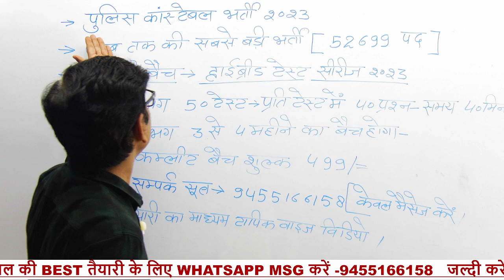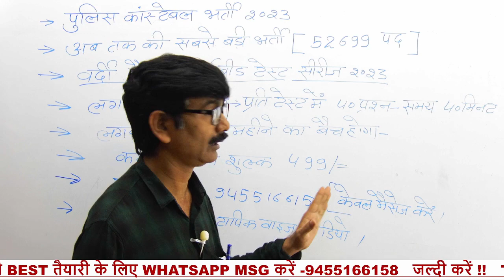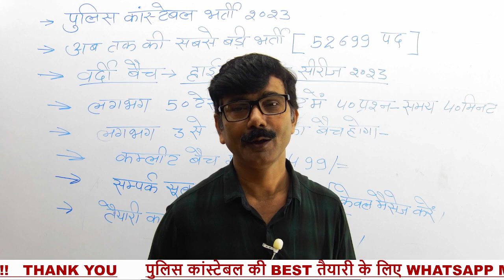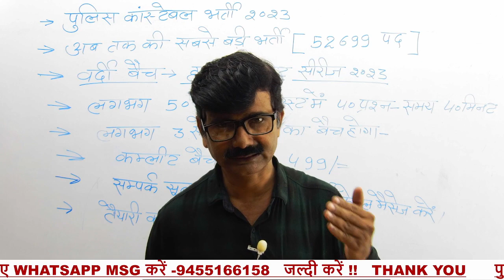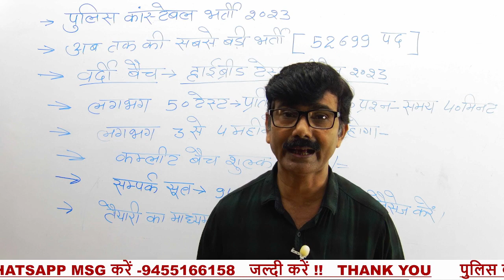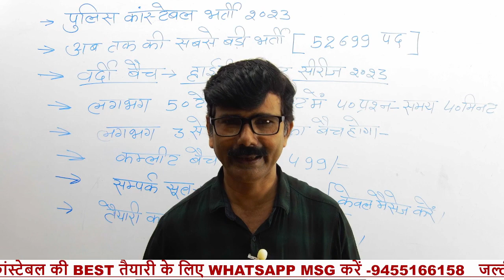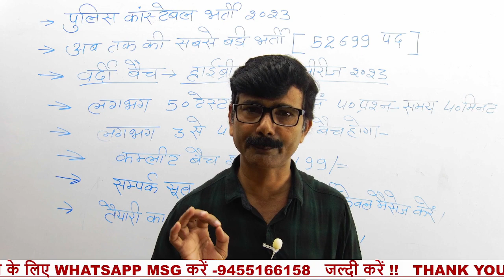पुलिस भर्ती संबंधित सम्पूर्ण जानकारी एवं तैयारी कैसे करें ? | NEW BATCH START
WELCOME